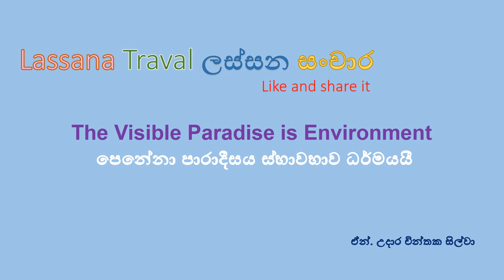ඔහියට ආවේණික සුන්දරත්වය. යන තැන ලස්සන සිතුවම් කැමරා ඇසින්. ඔහියට ආවේණික සුන්දරත්වය.